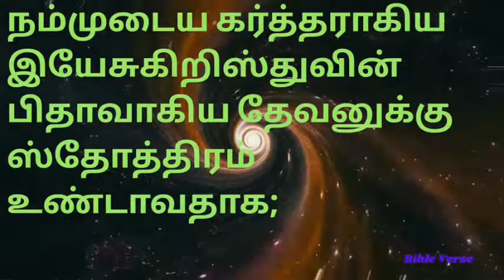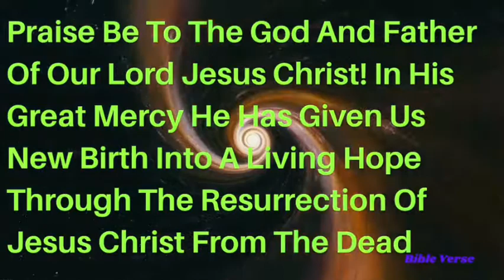இன்றைய வசனம் (07/12/2020) | Today Bible Verse | Tamil Bible Verse